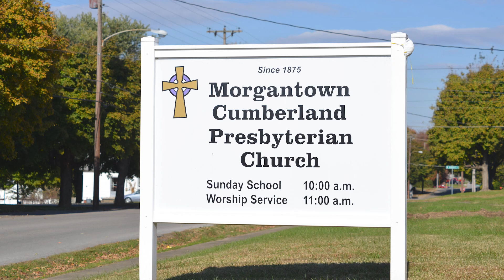MCPC Sermon 2/12/23 - Special Guest: William Sutton Jr.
William Sutton Jr. gives the Word.